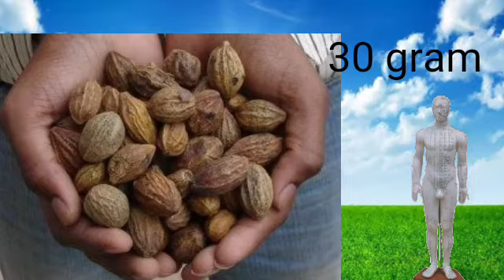இதை குடித்தால் கொரோனாவில் இருந்து தப்பிக்கலாம் | how to protect from Corona (covid19) | in Tamil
இதை குடித்தால் கொரோனாவில் இருந்து தப்பிக்கலாம் | how to protect from Corona (covid19)
TIM (Traditional Indian medicine)
Simple house made

Healer Rajaram